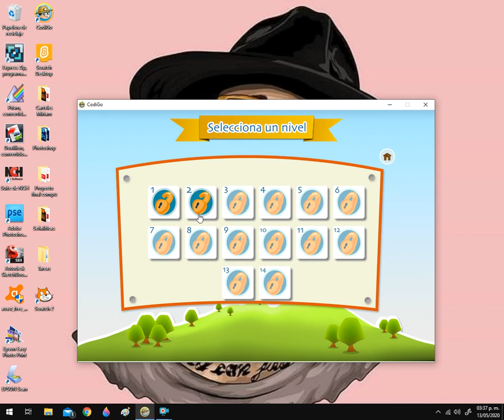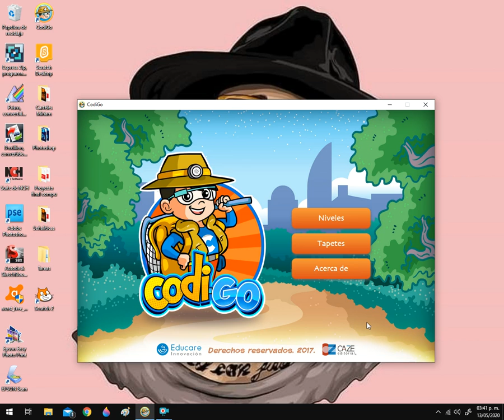Primaria. Segundo.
Practicando con Código.